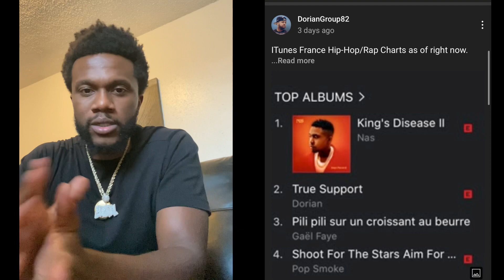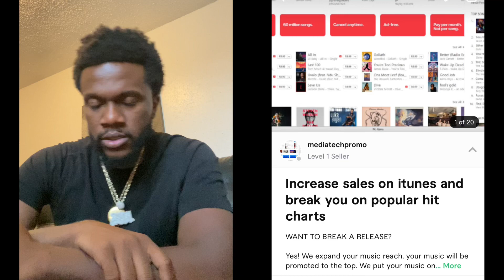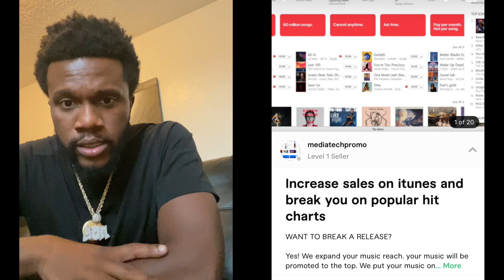💎HOW TO GET #1 On iTunes and Apple Music like DorianGroup82! 💿📈